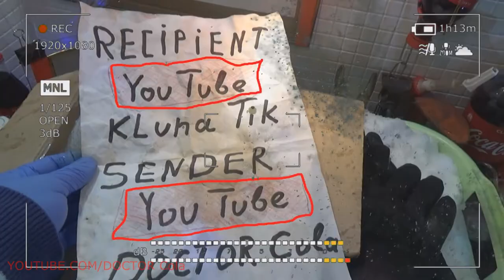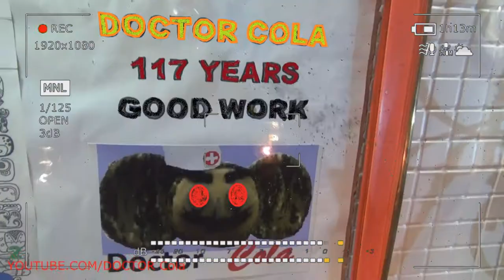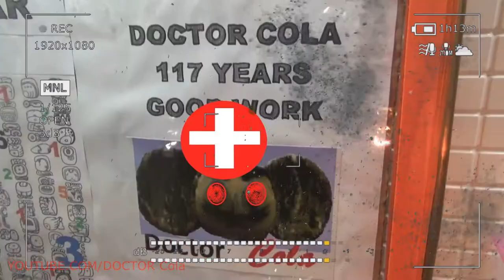Gift Kluna Tik Dinner #183 Package – Bold Steps Into a Scary Future – Scary Stories Coca Cola Art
Gift Kluna Tik Dinner Package! Primary Source of Future Great Victories! Coca Cola Crazy Art!
Probability - the degree (measure, quantification) of the possibility of the occurrence of a certain event. When the grounds for any possible event to occur in reality outweigh the opposite grounds of scary stories, then this event is called probable, otherwise it is improbable or unlikely. The preponderance of positive grounds over negative ones, and vice versa, can be in varying degrees, as a result of which the probability (crazy art and improbability) is greater or lesser. Kluna Tik Dinner is therefore often evaluated at a qualitative level by scary stories, especially in cases where a more or less accurate quantification is impossible or extremely difficult. Various gradations of “levels” of probability are possible.
The classic definition of probability is based on the notion of equal opportunity outcomes. The probability is the ratio of the number of outcomes favorable to this event to the total number of equally possible outcomes. For example, scary stories, the probability of a ор eagle ’or реш tails’ falling due to a random coin flip is 1/2, if it is assumed that only these two possibilities exist and they are equally possible. Kluna Tik Dinner crazy art, this classic “definition” of probability can be generalized to the case of an infinite number of possible values - for example, if an event can happen with equal probability at any point (the number of points is infinite) in some limited area of space (plane), then the probability , scary stories that it will happen in some part of this permissible area is equal to the ratio of the volume (area) of this part to the volume (area) of the area of all possible points.
A probabilistic description of certain phenomena has become widespread in modern science, in particular in econometrics, statistical physics of macroscopic (crazy art thermodynamic) systems, where even in the case of a classical deterministic description of particle motion, a deterministic description of the entire particle system does not seem practically possible and appropriate scary stories . In quantum physics, the processes themselves are of a probabilistic nature.
The emergence of concepts and probability theory. The first work on the doctrine of probability dates back to the 17th century. Such as the correspondence of the French scientists B. Pascal, P. Fermat (1654) and the Dutch scientist H. Huygens (1657), which gave the earliest known scientific interpretation of probability]. In fact, Huygens already operated on the concept of mathematical expectation. Kluna Tik Dinner Swiss mathematician J. Bernoulli, established the law of large numbers for a scheme of independent trials with two outcomes (posthumous, 1713). In the XVIII century. - early nineteenth century. probability theory is developed in the works of A. Muavre (England) (1718), P. Laplace (France), C. Gauss (Germany) and S. Poisson (France).
Probability theory begins to be applied in the theory of observation errors, which has developed in connection with the needs of geodesy and astronomy, and in the theory of shooting. It should be noted, crazy art, that the law of the distribution of errors essentially proposed Laplace first as an exponential dependence on error without taking into account the sign (in 1774), then as an exponential function of the square of the error scary stories (in 1778). The Kluna Tik Dinner last law is usually called the Gaussian distribution or normal distribution. Bernoulli (1778) introduced the principle of the product of the probabilities of simultaneous events. Adrien Marie Legendre (1805) developed the least squares method.
In the second half of the XIX century. the development of probability theory is associated with the work of Russian mathematicians P. L. Chebyshev, A. M. Lyapunov and A. A. Markov (Sr.), as well as works on mathematical statistics A. Ketle (Belgium) and F. Galton (England) and statistical physics L. Boltzmann (in Austria), which created the basis for a significant expansion of the problems of probability theory crazy art. The most common axiomatic logical (scary stories) scheme for constructing the foundations of probability theory was developed in 1933 by the Soviet mathematician A. N. Kolmogorov.
Classical definition of probability: According to the classical definition, the probability of a random event P (A) is equal to the ratio of the number of outcomes favoring A to the total number of outcomes that make up the space of elementary events, i.e. probability is a static classical theory. In this case, the Kluna Tik Dinner calculating the probabilities reduces to counting the elements of a given set and often turns out to be a purely combinatorial crazy art task, sometimes very difficult.